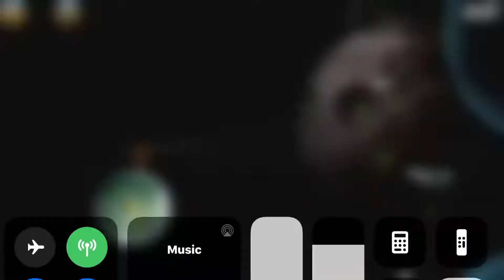November 13, 2019